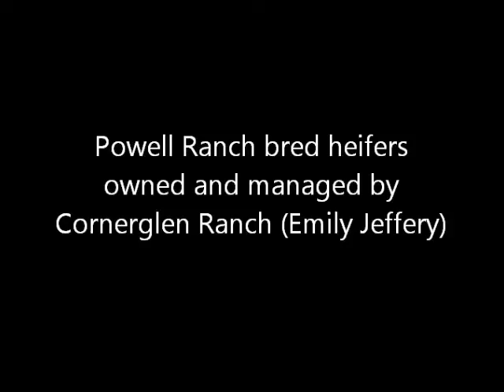Powell Ranch bred heifers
Simmental X bred heifers